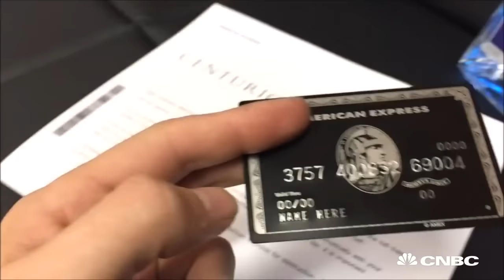Chinese Billionaire Earns 170 Million American Express Points | CNBC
How did one Chinese billionaire earn tens of millions of air miles in a single purchase?